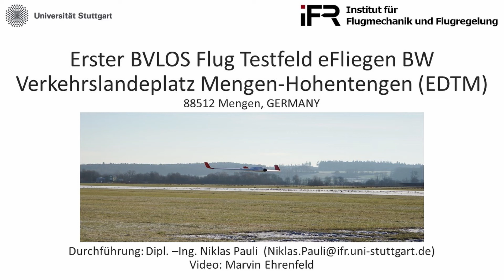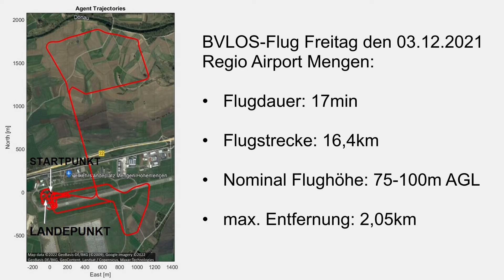Erster BVLOS Flug eines UAV auf Testfeld eFliegen BW, 03.12.2021 Regio Airport Mengen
Am Freitag den 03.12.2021 wurden auf dem Testfeld eFliegen BW (Regio Airport Mengen, EDTM)  die ersten Flüge eines UAVs außerhalb der Sichtweite (englisch BVLOS = Beyond Visual Line of Sight) vom iFR (Institut für Flugmechanik und Flugregelung der Universität Stuttgart) durchgeführt. Das Video zeigt den dritten der drei zwischen 10-13Uhr durchgeführten BVLOS Flüge.

Alle Flüge waren im kontrollierten Luftraum des Regio Airport Mengen während des regulären Flugbetrieb des Platzes.

Das eingesetzte Nurflügel UAV ist ein modifizierter Opterra 2m mit elektrischen Antrieb, 2m Spannweite und ca. 2,4 kg Abflugmasse.

Flugdaten:
• Flugdauer: 17min
• Flugstrecke: 16,4km
• Nominal Flughöhe: 75-100m AGL
• max. Entfernung: 2,05km

Das für 2021 genehmigte BVLOS Gebiet liegt nördlich des Flugplatzes und umfasst ca. 4 km². Es wurde mit dem Flug weitgehend ausgeschöpft. Seit Januar 2022 wurde die Genehmigung für das BVLOS Gebiet auf über 2000 km² erweitert.